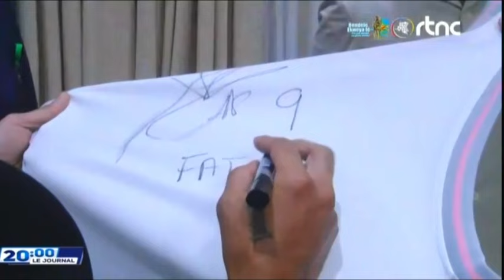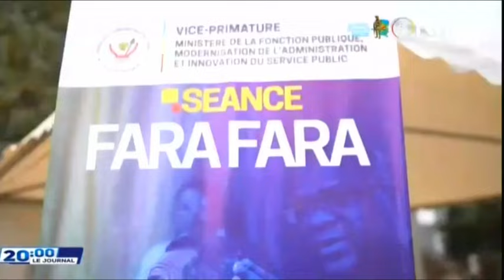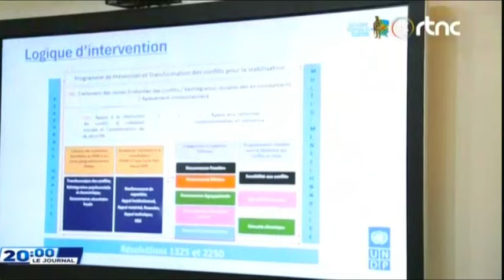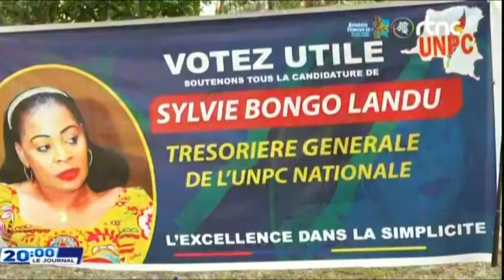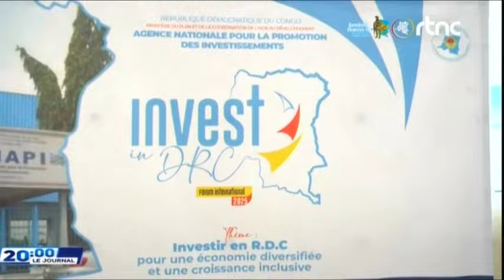🌍SUIVEZ : LE GRAND JOURNAL DE CE JEUDI LE 19.09.2024 EDITION 20H00